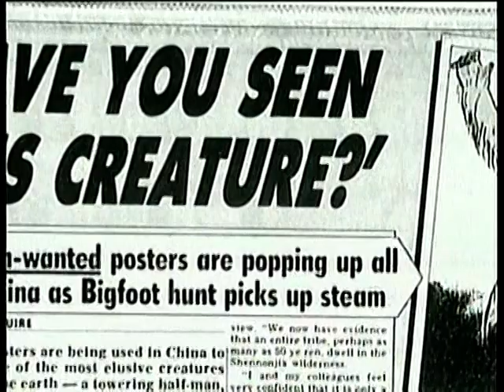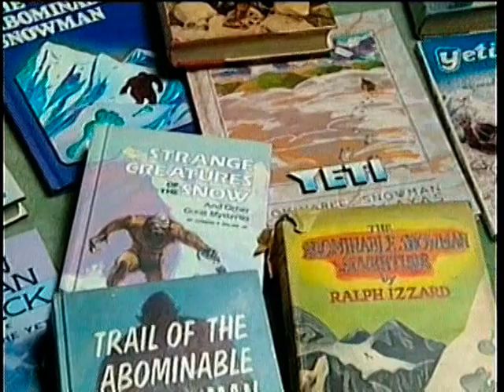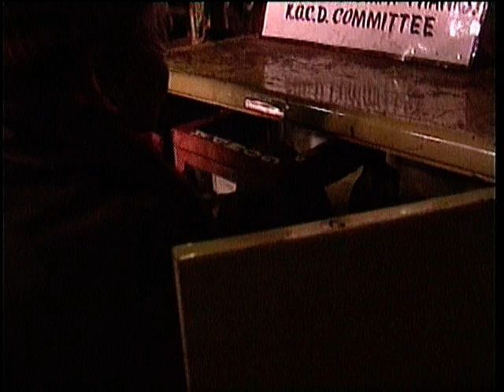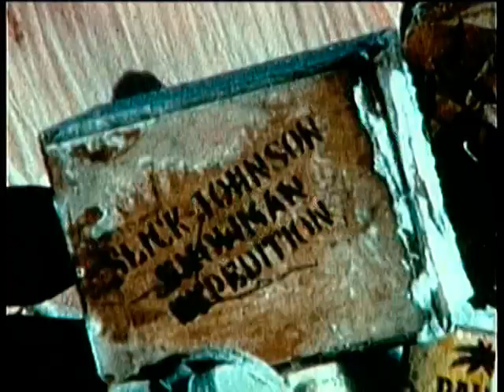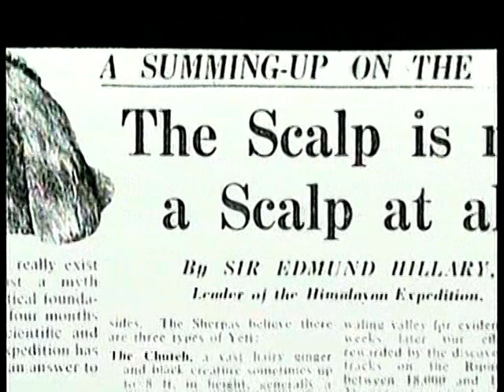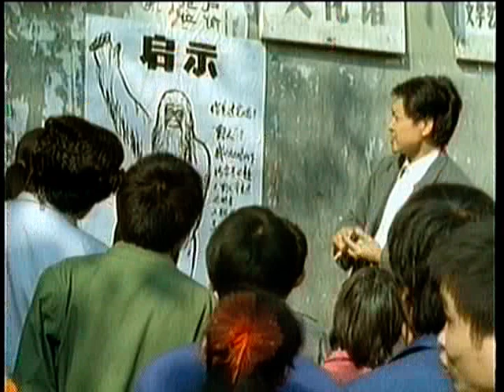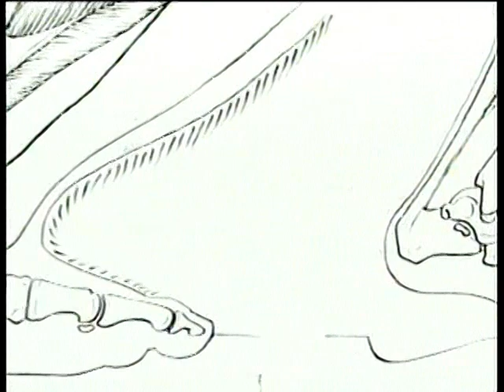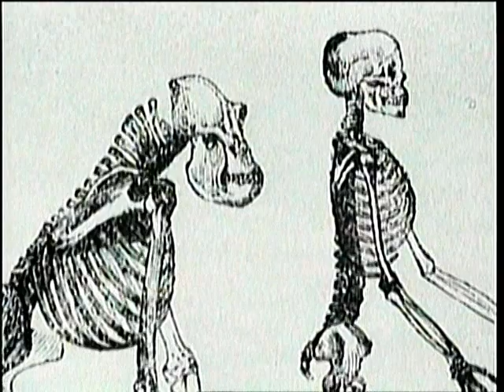The Abominable Snowman (Documentary)